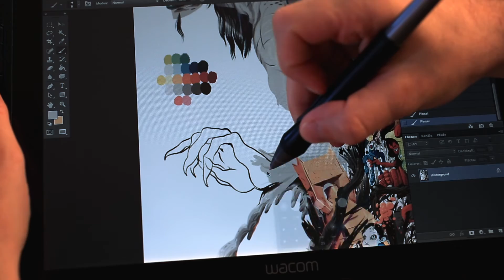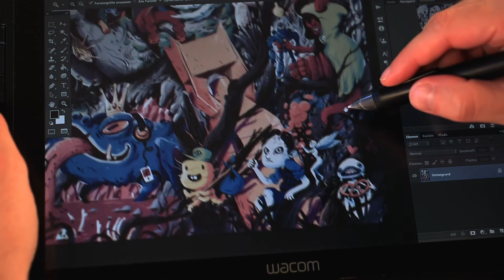Kulturportal-Bayern Porträt: Manuel Kilger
Manuel Kilger - Illustrator

Ein Film von Sylvia Tolga und Delia Zhai.